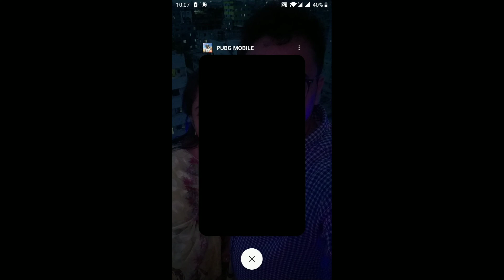Can I Survive Only a M762 Gun (PUBG Mobile)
☼ ☼ Social Medias ☼ ☼